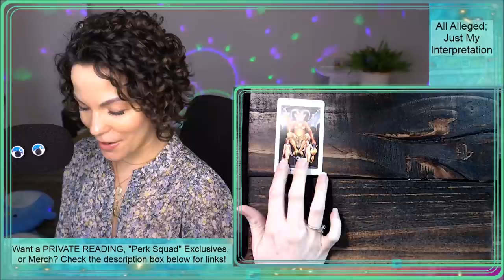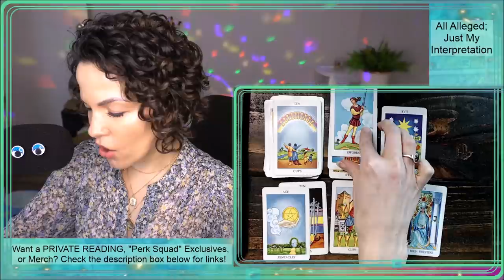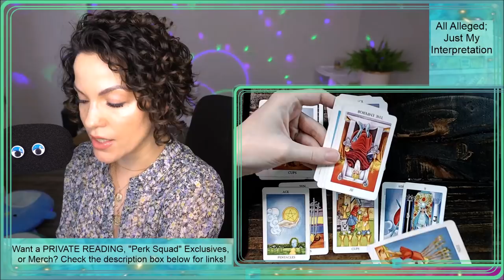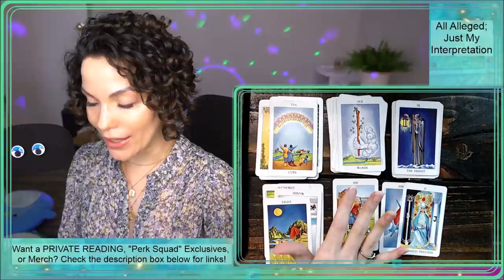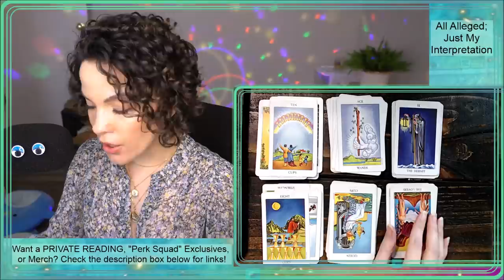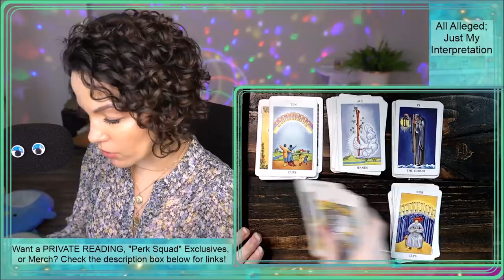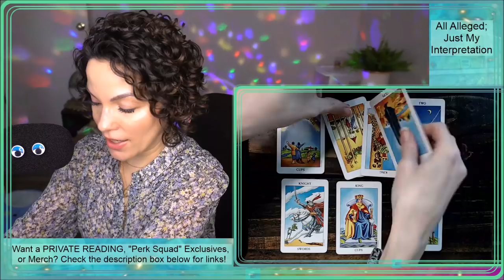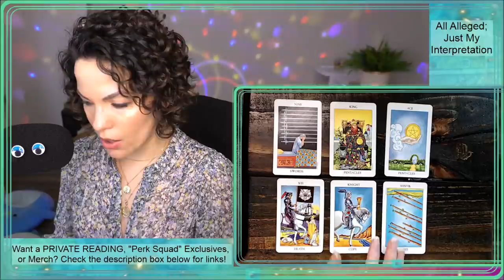May 2021 Predictions (WHOA!)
There's a lot going on in May 2021 - want to know what?  Politics, economy, finance, health, wellness, and more!

Wanna BOOK A PRIVATE READING or Reiki Energy Healing Session via video call?

and click the "SERVICES" tab to schedule.  My calendar will allow you to select dates up to 2 months into the future - if you don't see any availability, new slots will open each day so please check back later.  I have gift certificates as well.  Merch is also available on my website, check out the custom t-shirts, hoodies, and more!

1830 S. Lake Dr. # 85593